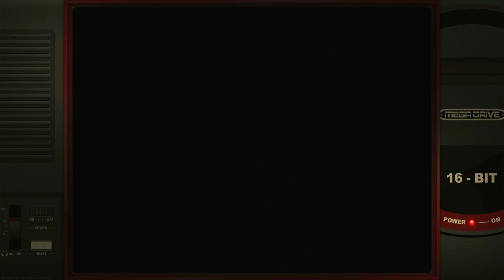Elemental Master Difficult Sega Mega Drive Genesis Emulated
Elemental Master
Difficult
Sega Mega Drive / Genesis | Emulated